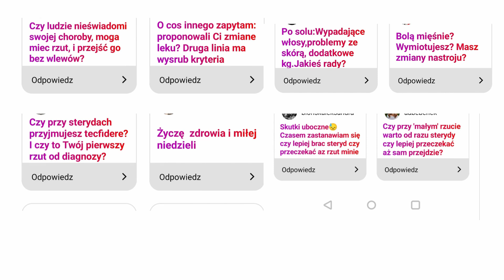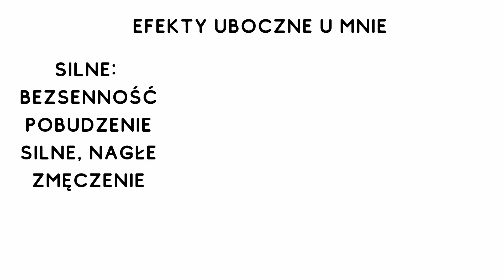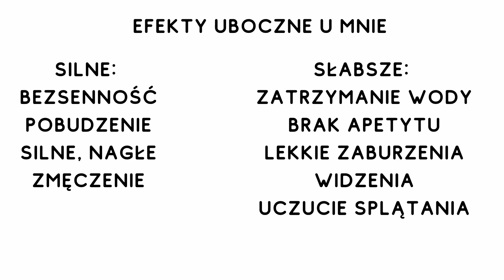SM, rzut i leczenie - STERYDY. Skutki uboczne - wysoki kortyzol, zatrzymywanie wody itd.|O, choroba!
Sterydy to leki podawane między innymi w leczeniu rzutu choroby jaką jest stwardnienie rozsiane. Rzut - podaje się sterydy. Efekty uboczne mogą być jednak dość uciążliwe i są to między innymi: wysoki kortyzol, zatrzymanie wody, puchnięcie, zmęczenie, bezsenność. W filmie odpowiadam Wasze pytania na temat tego jak leczy się rzut choroby, co robią sterydy i jakie efekty daje podwyższony kortyzol. Zapraszam do oglądania! | O, choroba, Joanna Dronka Skrzypczak